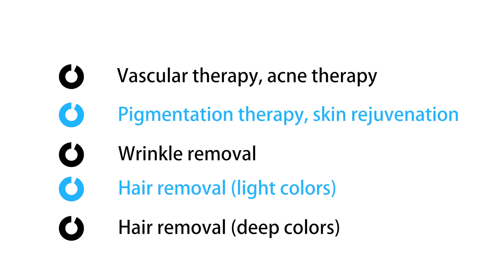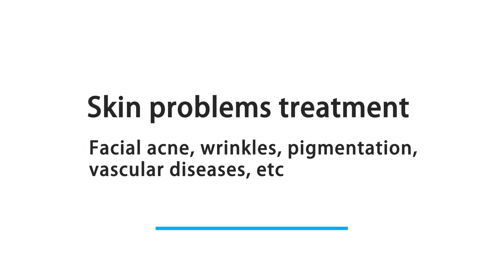Portable IPL SHR Laser Machine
This portable IPL laser machine emits varied wavelength, broad spectrum and intense pulse light, which permeate epidermis to the dermis of the skin.